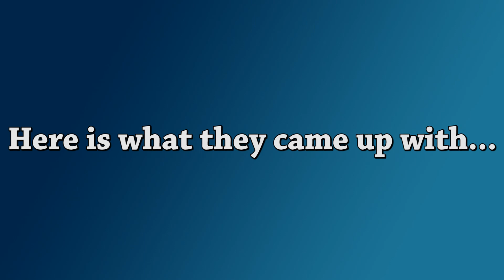Martin Luther GT